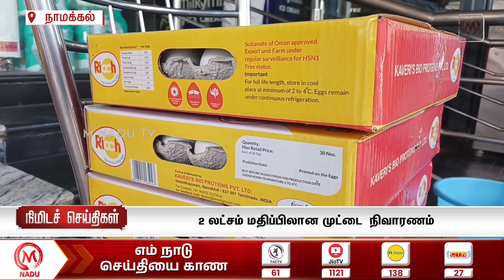விநாயகர் சிலைகள் வடிவமைக்கும் பணி தீவிரம் | Tiruvannamalai | Ganesh Chaturthi | Designing